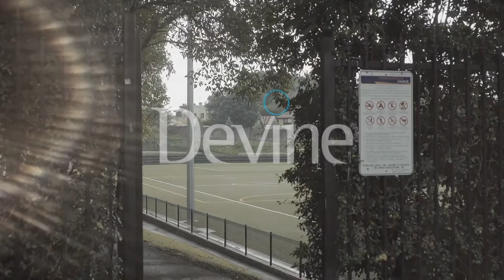6/1 Williams Pde, Dulwich Hill - Devine Real Estate